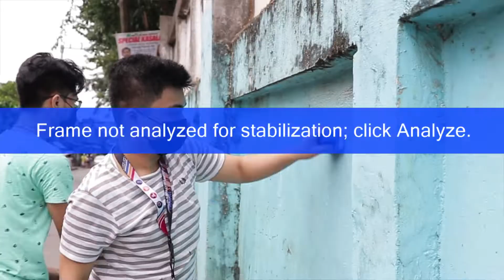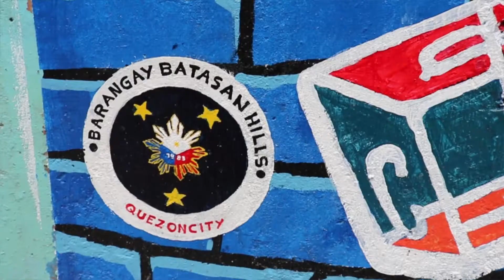Mural: Manuel L. Quezon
Congratulations for the 1st successful Mural Contest held at Freedom Park II, Batasan Hills, Quezon City as part of the QC Tourism program for the tribute to Manuel L. Quezon. As city recognized organization, Creative Student Society, sent five (5) members from District 2 and named the group CREO. According to the Visual Artist Head of CSS, the name "Creo" is a Latin word for "Likha". Where they used the name "likha" from "LIKHA Productions" when there are events or productions outside the school.

The mural art style was originally conceptualized by the VAG Head of Creative Student Society, Harold Ian Suarez. The art is related to the life history of MLQ, his contributions, legacy and vision to the city. The colors used are said to be the colors that represent war, post-war, and future. Those colors explains the content of the mural. The red part is about war — the hardest time of the Philippines. The blue part is post-war, where showcased the accomplishments and contributions to the Filipinos after the World War 2. And the yellow part/top part is the future of the city. It will help to give people a knowledge about what and where did MLQ get involved. Also, for them to know that there is Manuel Luis Quezon living before.

Kudos to the Team Creo and Creative Student Society for making the mural contest possible, especially from the members of Visual Artist Group and volunteers from other groups and committees. More accomplishments to come.